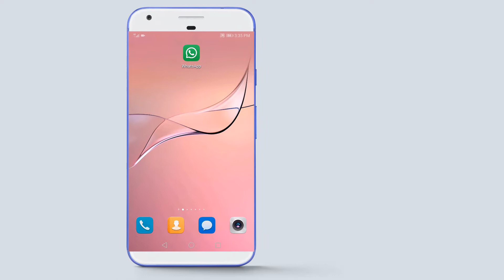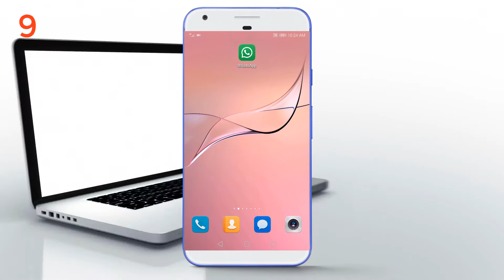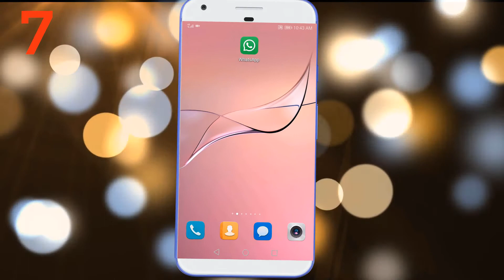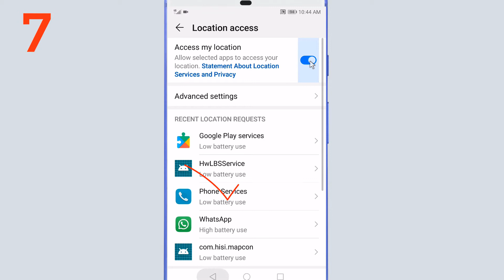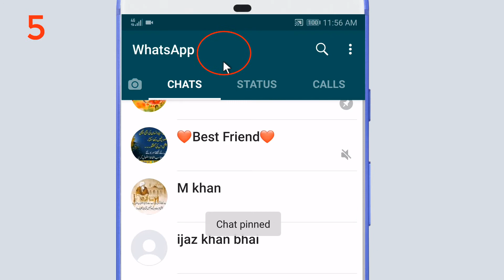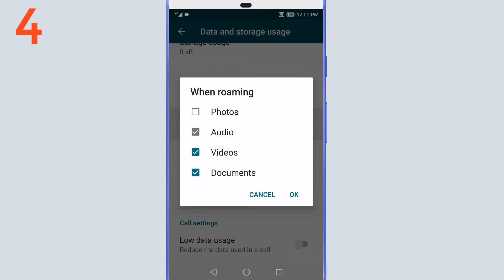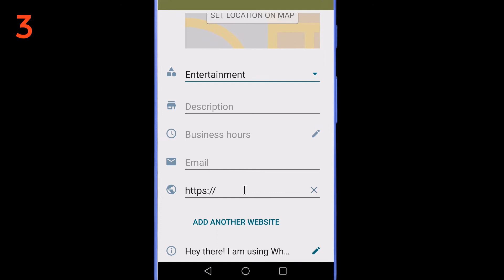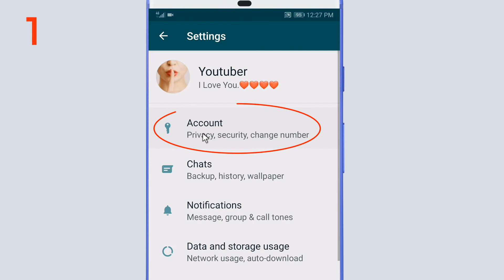Top Ten New Settings and Tricks of Whatsapp 2020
Any problem And Question Comment Under I Will you soon As Possible
In This Video, i will show You Top Ten New Settings and Tricks of Whatsapp 2020

10 How to Protect your whats app account from others?
09 How to hide status of message reading ?
08 How to change font styles in whats app ?
07 How to share location in whats-app with your friend ?
06 How to setup two step verification in whats app?
05 How to highlight a chat ?
04 How to save maximum data by data saving mode?
03 How to use whats-app business and its features ?
02 How to use whats-app on PC ?
01 How to change whats-app account number?

About: "Rafiq Smart Tv" channel Provides Online Classes (video) for: Android Computer, Internet, Whatsapp,Facebook,
Youtube, Mobile, Google , Twitter , Yahoo internet security, Data Security, Discovering New Technology, Website Development, Wordpress Tutorials, Online Earning tutorials, Design And Web Hosting Services / Domain Registration and Online Business Promotions Tips & Tricks Online Classes.